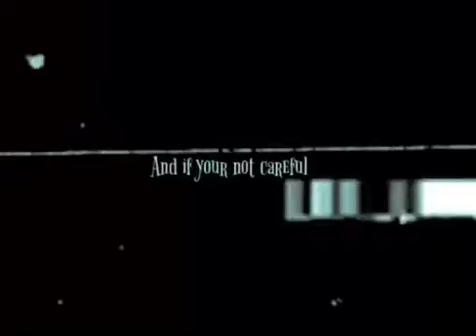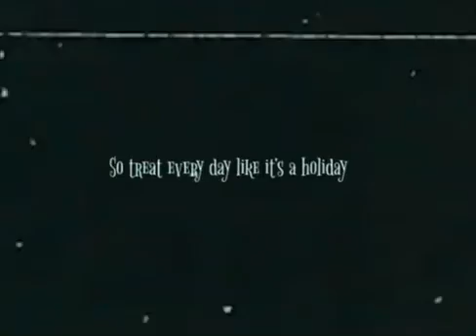Cradles [ft Jacob Arwin] (song by sub urban) unofficial music video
Outstanding songs like this

Stay wondertastic and cya👍🏻
B&B